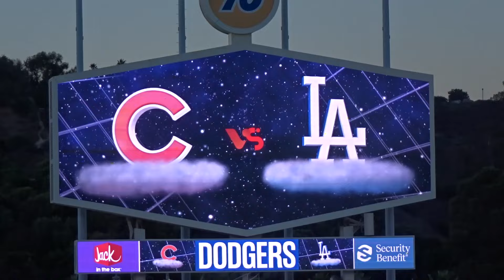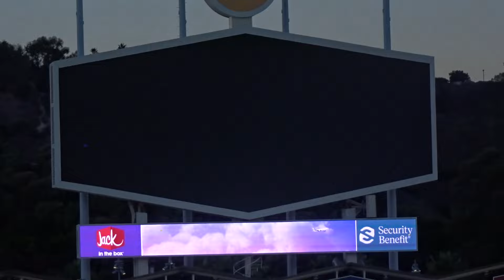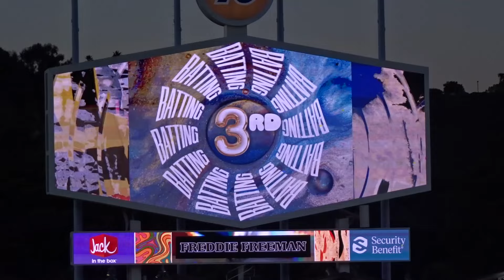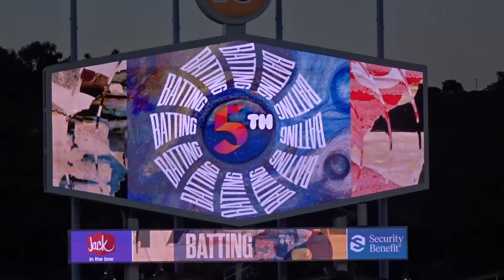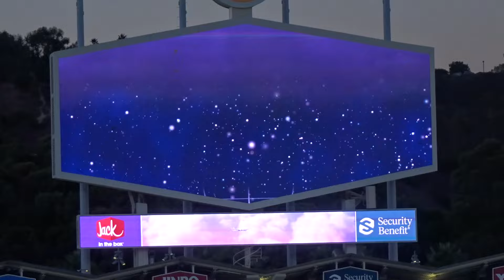本拠地ドジャースタジアムでカブスとドジャースのスターティングラインナップ～日本人選手が４人～【大谷翔平選手】 Dodgers Starting Line Up vs Cubs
試合直前にビッグスクリーンに映し出される本拠地ドジャースタジアムでカブスとドジャースのスターティングラインアップ。カブスの日本人選手とドジャースの日本人選手が出場で4人もスターティングラインナップに登場！
対ロサンゼルス・エンジェルス～フリーウェイシリーズ最終戦～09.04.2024